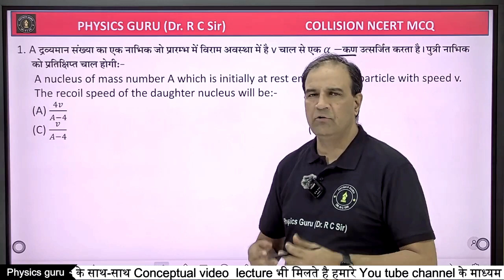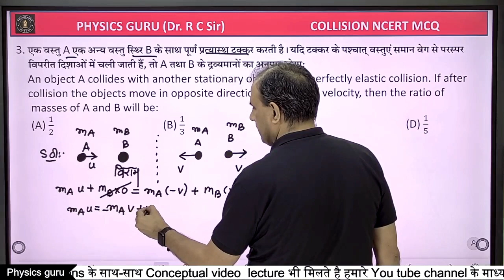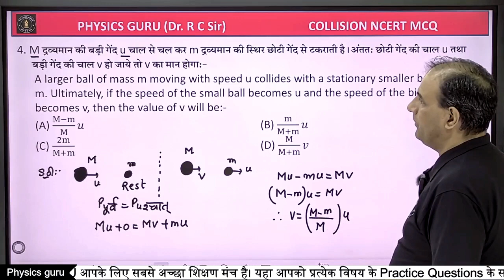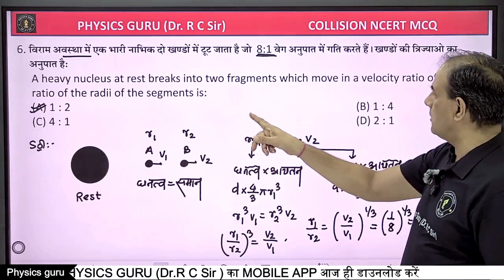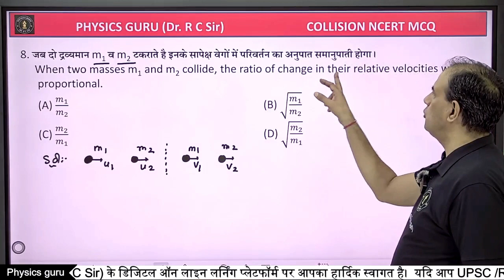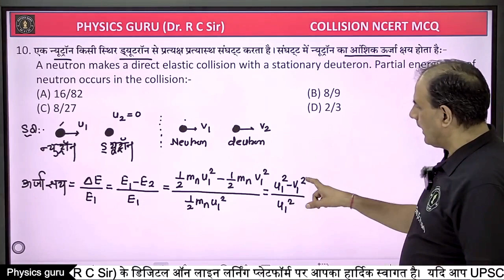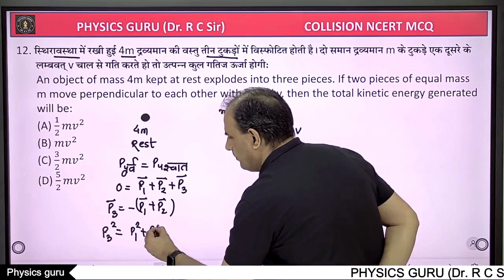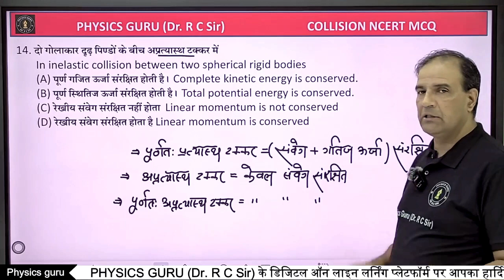COLLISION MCQ (PART-3) / PHYSICS/ UPSC,RPSC, IIT-JEE, NEET, XII, XI,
अगर आप किसी प्रतियोगी परीक्षा की तैयारी कर रहे हैं तो Physics Guru (Dr. R C Sir)  इसके लिए सबसे अच्छा प्लेटफॉर्म है
जहां आप के लिए RPSC / RSMSSB/ NDA/CDS/BANK PO / CLERK के  विशेषज्ञ व्याख्यान उपलब्ध है
एप डाउनलोड करने के लिए नीचे दिए गए लिंक पर क्लिक करें 👇👇👇👇👇👇👇👇👇